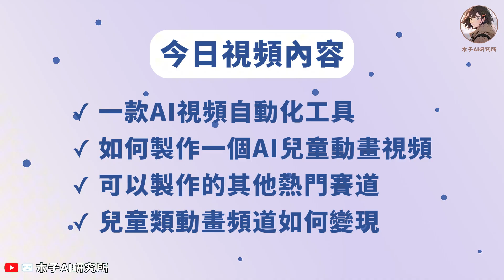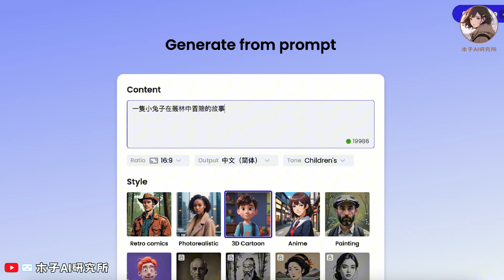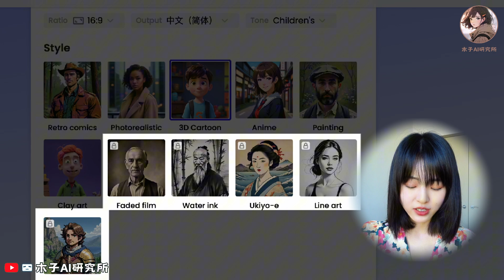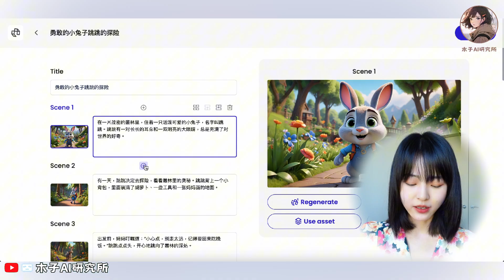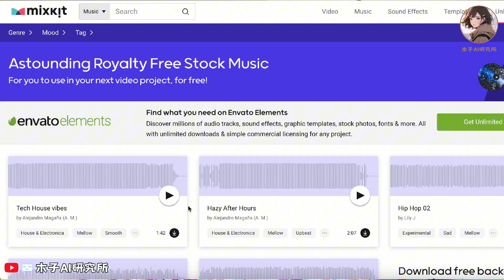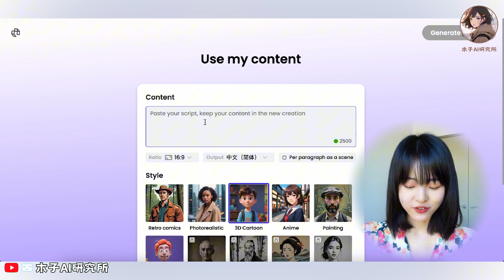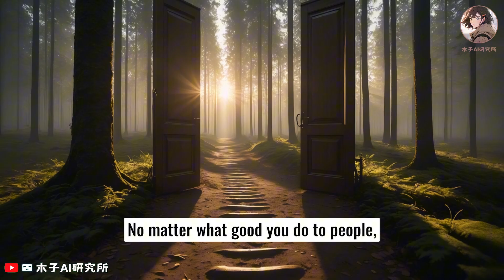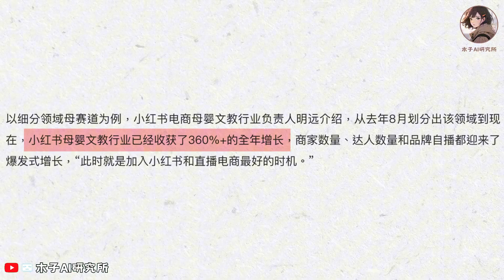小白友好❗️AI視頻一鍵自動生成！無需剪輯！超簡單上手｜AI批量做視頻，超強AI視頻工具｜Mootion Tutorial｜歷史/勵志/動畫動漫/睡前故事視頻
🎞 時間軸
00:00 AI兒童動畫頻道分析
00:48 關於mootion
01:52 方式一：用prompt一鍵生成視頻
05:25 方式二：用已有文案創作視頻
06:01 mootion的其他內容應用場景
08:47 AI動畫為什麼這麼火
10:00 兒童動畫如何變現
10:47 如何製作更高級的兒童動畫